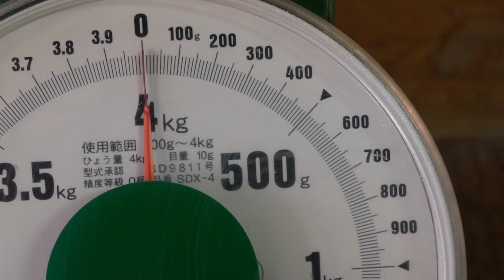【陶芸家のロクロ】完全解説⁉ 蓋つきマグカップの作り方 & ホタルイカと菜の花のおつまみ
おうち時間にぴったりな器を食いしん坊な備前焼作家が作ります。
あると便利！　蓋つきのマグカップ。ロクロで挽いて、削って、組み立てて……全て手作りの一点もの。蓋やハンドルの作り方も。
そして、日々の料理『陶芸家メシ』は春の食材『ホタルイカと菜の花』。日本酒必須の一品です。

◆目次

00:00　オープニング
00:29　カップ本体（ロクロ）
02:54　蓋（ロクロ）
06:20　蓋（削り）
08:13　蓋のつまみ（ロクロ）
10:12　カップ本体（仕上げ）
11:40　取っ手作り
12:57　陶芸家メシ
14:39　マグカップ組み立て
16:32　エンディング